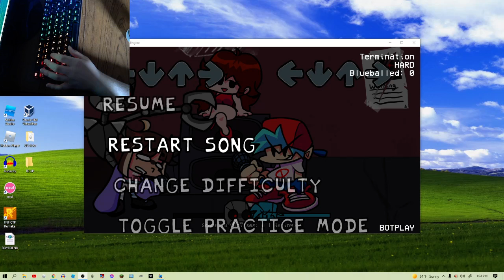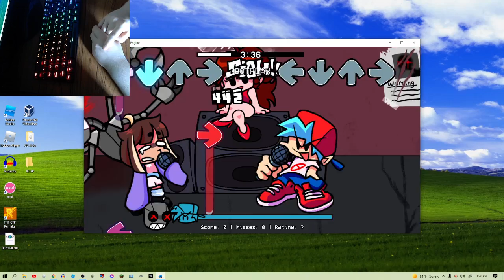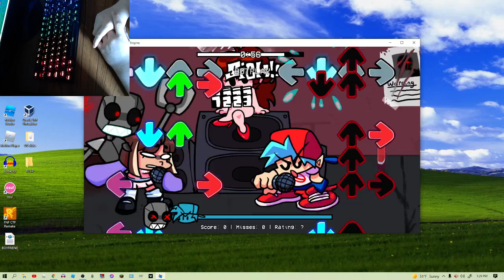Termination, QT {FC, BOTPLAY}